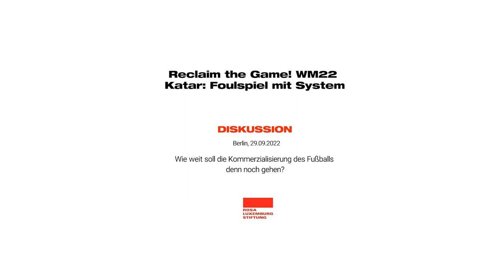Fußball-WM 2022: Migrantische Arbeiter berichten aus Katar //Migrant Workers about Qatar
Arbeiter aus Nepal und Kenia berichten von ihren Erfahrungen auf den Baustellen in Katar. Migrant workers from Nepal and Kenya are talking about their experiences on the construction sites for the 2022 World Cup in Qatar.

Die Arbeiter berichten von ihren Kämpfen, um die Arbeitsbedingungen in Katar für migrantische Arbeiter:innen zu verbessern. Wie wirksam sind die Arbeitsrechtsreformen, die Katar angestoßen hat? Welche Probleme bleiben für gewerkschaftliche und informelle Organisierung von Arbeiter:innen bestehen? Und was halten die Arbeiter von einem Boykott der WM?

Unsere Gäste:

– Krishna Shresta, Vertreter des nepalesischen Migrant Workers Network in Katar
– Jeevan Taramu, Arbeiter und Berater der Zweigstelle des GEFONT in Katar
– Malcolm Bidali, ehemaliger migrantischer Arbeiter in Katar und Mitgründer von Migrant Defenders, Kenia

Im zweiten Teil der Veranstaltung diskutiert das Podium, was wir hier in Deutschland tun können: Welche Forderungen wollen wir an FIFA und DFB für künftige Standortvergaben von Fußballweltmeisterschaften richten? Wie können wir solidarisch mit den Arbeiter:innen in Katar sein? Diese Fragen diskutieren wir mit unseren Gästen aus Gewerkschaften, Politik und migrantischer Selbstorganisation. Das Video der Diskussion findet ihr in Kürze auf unserem Kanal! Noch viel mehr kritische Infos rund um die WM in Katar findet ihr in unserem Dossier

Migrant workers from Nepal and Kenya will talk about their experiences on the construction sites for the 2022 World Cup and their struggles to improve working conditions for migrant workers in Qatar.

How effective are the labour law reforms that Qatar has initiated? What problems remain for trade union and informal organising of workers? What demands do we want to make of FIFA and the DFB for future World Cup host cities? How can we stand in solidarity with the workers in Qatar? We will discuss these and many more questions with our guests from trade unions, politics and migrant self-organisation.

Our speakers are:

- Krishna Shrestha, representative of the Nepal Migrant Workers Network in Qatar
- Jeevan Taramu, advisor GEFONT Support Group Qatar
- Malcolm Bidali, former migrant worker in Qatar and co-founder of Migrant Defenders, Kenya